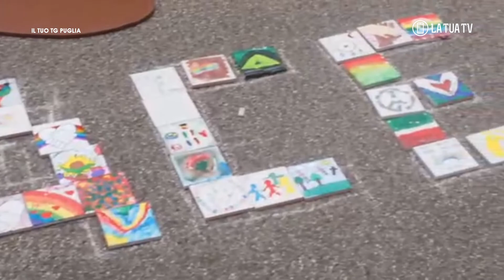A Taranto iniziativa dedicata ai migranti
Bella iniziativa a Taranto dedicata ai migranti.